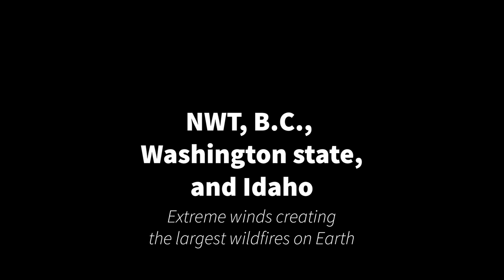Washington state and Kelowna Canada wildfires; satellite + timelapse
Idaho for a moment.

Terror. My chest is tight.